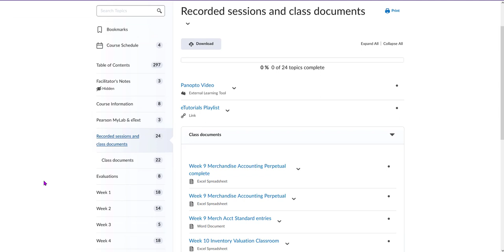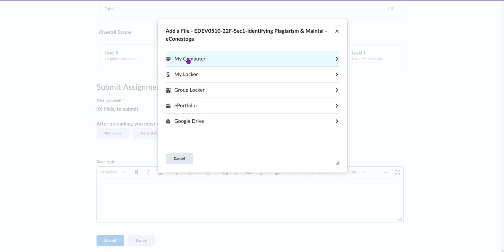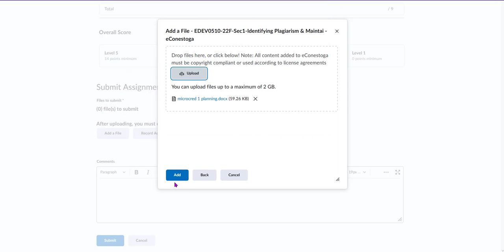Downloading and Uploading Files in eConestoga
This video tutorial demonstrates how to download files and upload files for assignment submission in eConestoga.